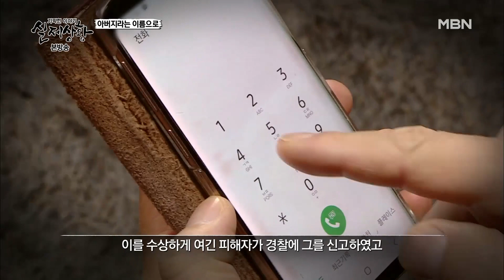기막힌 이야기 실제상황, 아버지라는 이름으로 #2 MBN 200301 방송